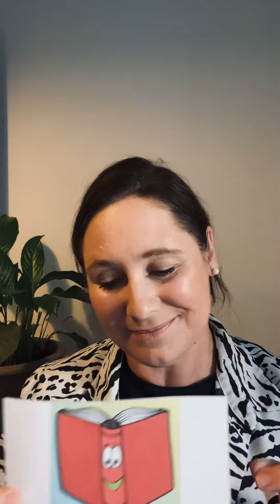The impact of using VISUALS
This is just a reminder of the impact of visuals in lessons.

Children might be blocking out verbal instructions due to sensory overload.
There could be communication and interaction needs.
Children could be in crisis point and dystegulated, and simply don’t have the capacity to deal with verbal demands.

In the video I will be giving a set of instructions in an African language called SOTHO.

First: only the verbal instructions.
Second: with gestures and actions.
Third: with visuals.